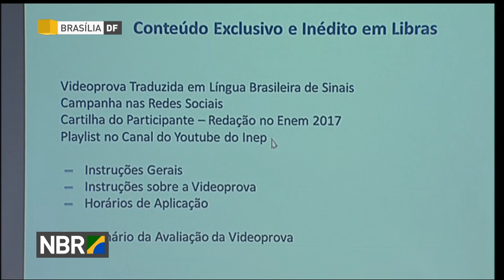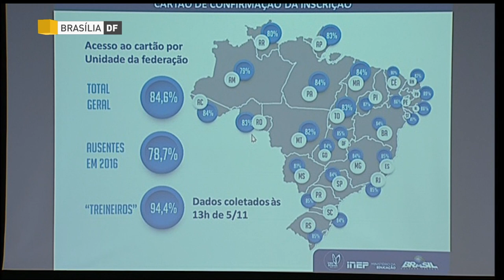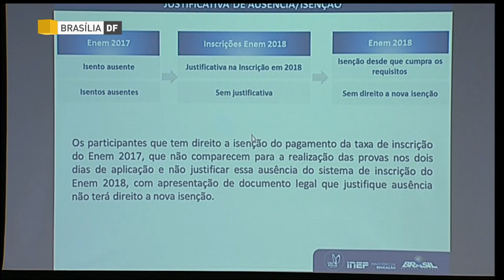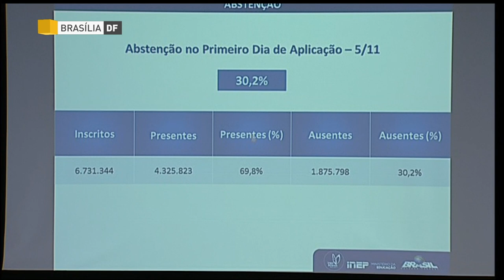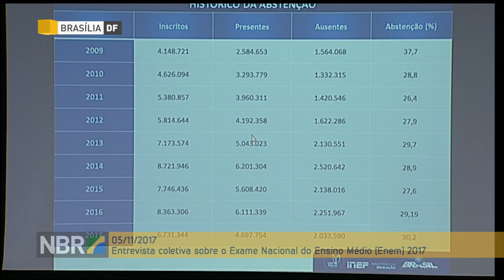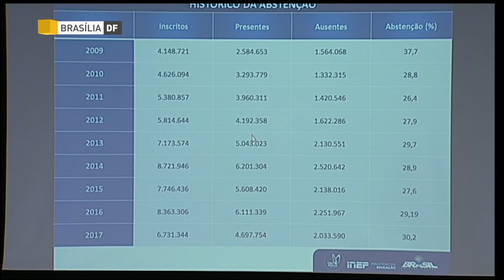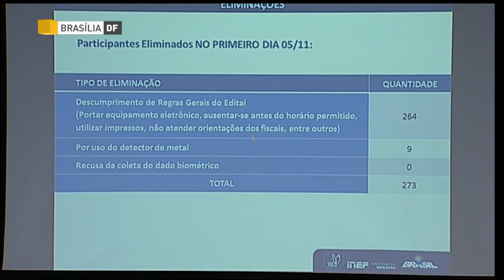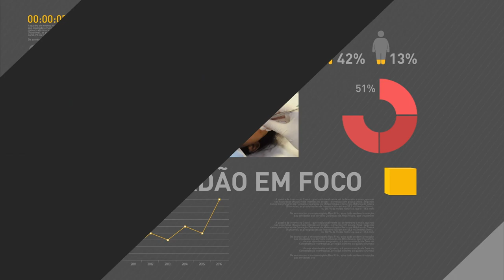Ministro da Educação faz balanço do primeiro dia de provas do Enem 2017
Repórter NBR - 05.11.17: Ministro da Educação, Mendonça Filho, e presidente do Instituto Nacional de Estudos e Pesquisas Educacionais Anísio Teixeira, Maria Inês Fini, fazem balanço do primeiro dia de provas do Exame Nacional do Ensino Médio, o Enem 2017.